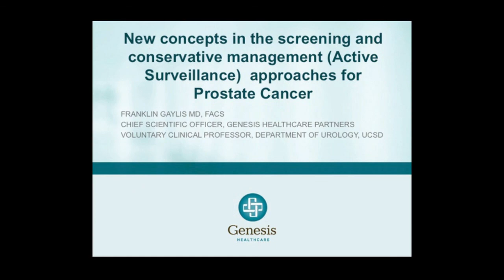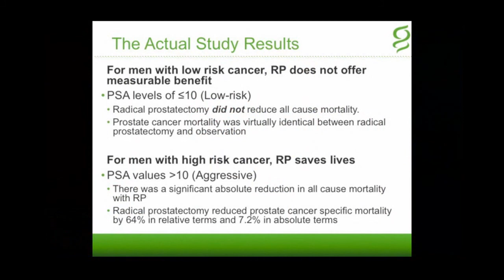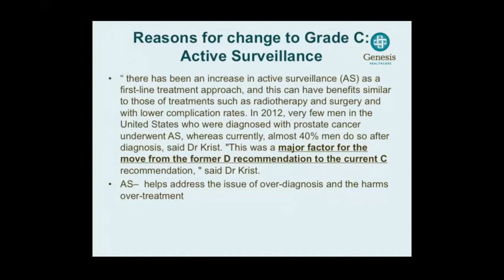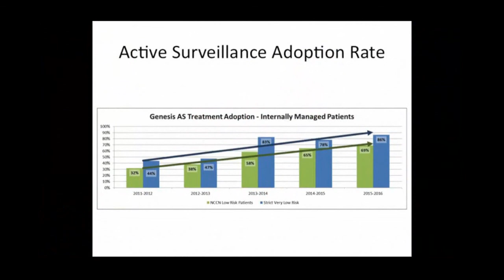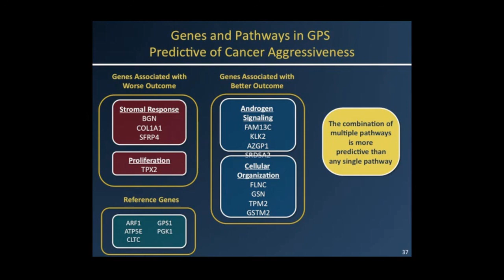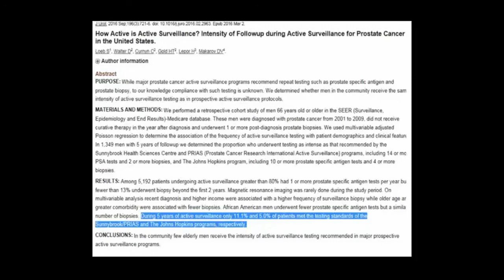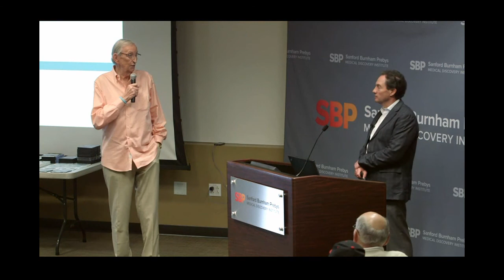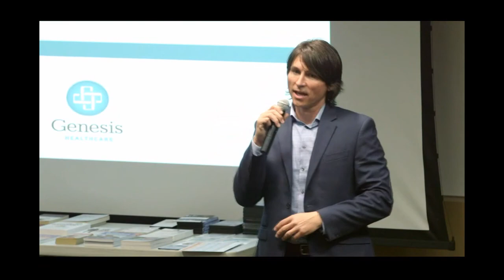IPCSG April 2017 Dr. Franklin Gaylis MD - Active Surveillance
New concepts in the screening and conservative management (Active Surveillance) approaches for Prostate Cancer presented by Dr. Franklin Gaylis MD, FACS,Chief Scientific officer, Genesis Healthcare Partners, Voluntary Clinical Professor, Department of Urology, UCSD

Prostate cancer is the second leading cause of cancer-related death. Although the percentage of men diagnosed with prostate cancer in their lifetime has almost doubled from 9% to 17% since 1990, when the PSA test was widely adopted for screening, the percentage of men that actually die of prostate cancer is now only about 3%.

Due to PSA screening, there are 40% fewer deaths from prostate cancer than before. Many of the men now diagnosed with prostate cancer each year have "low risk disease," and never would die of it, but still undergo active treatment that is unnecessary.

In May 2012, the U.S. Preventative Services Task Force recommended against PSA screening, due to frequent overdiagnosis and overtreatment. The PIVOT (prostate intervention vs observation trial) suggested that "observation" was as effective as surgery, in July 2012. But that applied only to low risk PCa, and there was a significant benefit for patients with high risk prostate cancer.